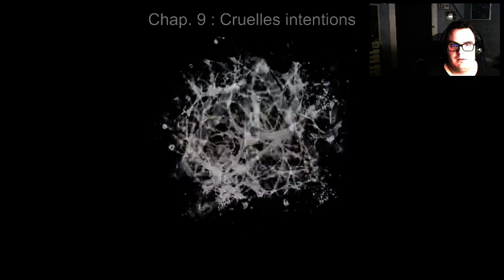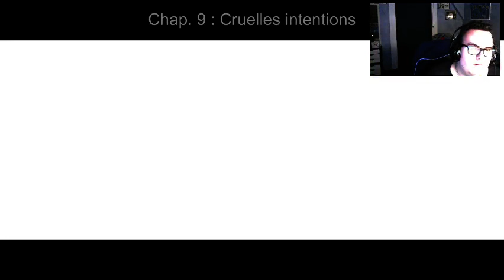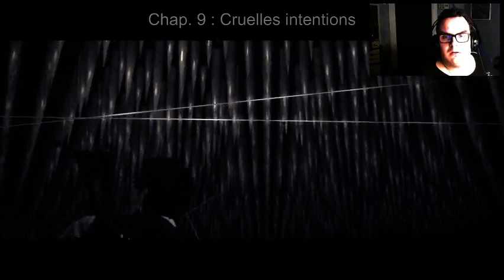FR/EN - Le cri du geek - The Evil Within (Chapitres 8 et 9) (Part 7)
Chapitres 8 et 9 de The Evil Within -- Watch live